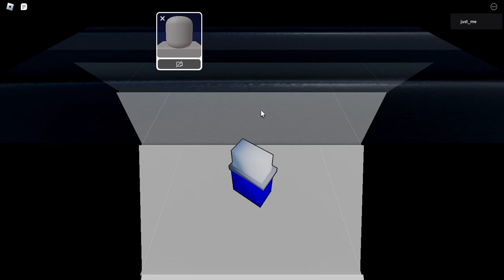Roblox Undertale Chancellery: Pencil goes to far